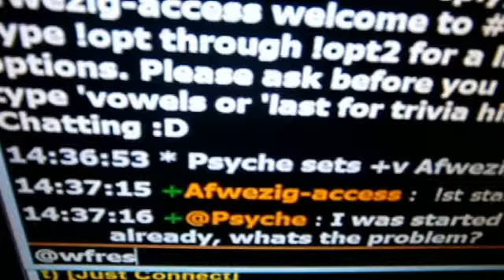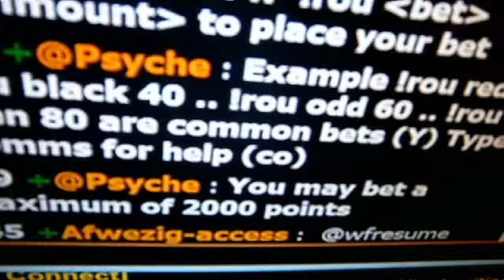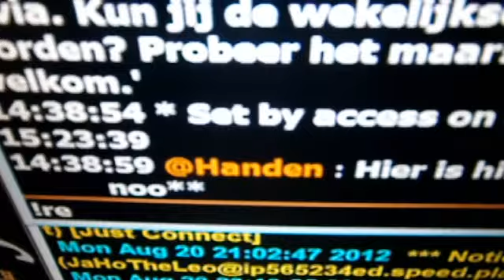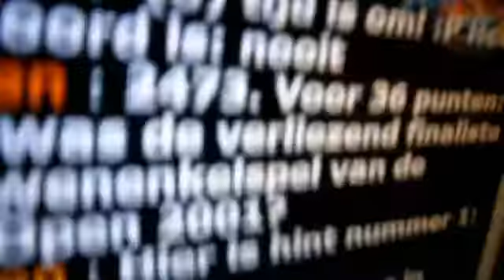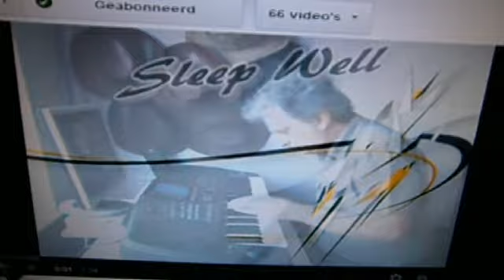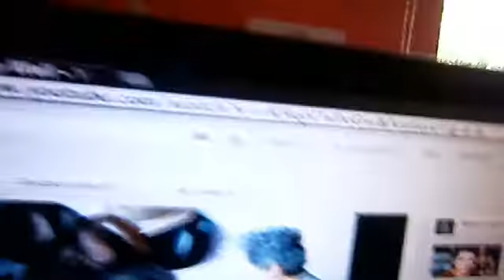My dog is a show off - Vlog #94 Tues21AugtoThurs23Aug 2012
Random Ramblings with ACCESS2B. Every week I pick up my camera and make a diary of my day to day life. At the end of the week it gets placed as a vlog here on youtube. Join me and follow me as I share my random life with you.